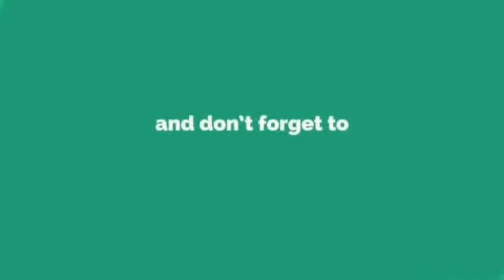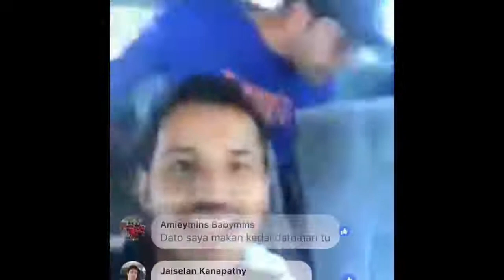Aliff Syukri & Budiey.com Dedah Cara Buat Duit Guna Youtube.